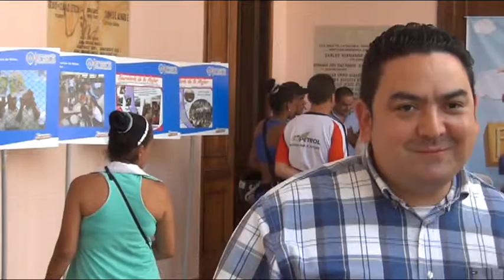CARLOS GIOVANNI OMAÑA SECRETARIO DE GOBIERNO DE PAMPLONA